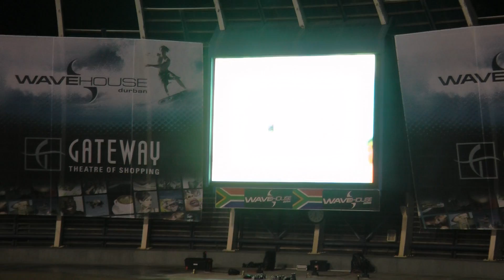World Championship contest on the FlowRider Double Flow Barrel at Wave House Durban South Africa